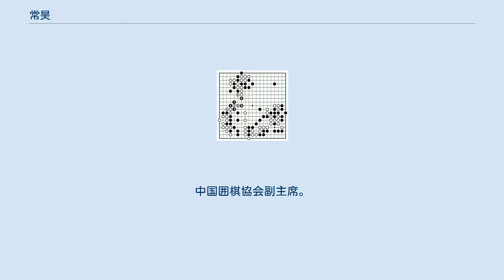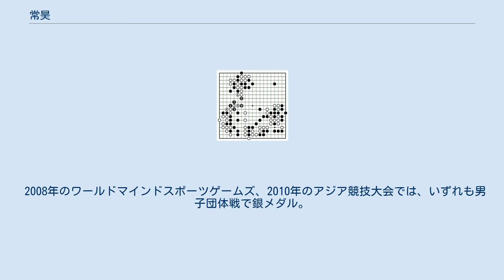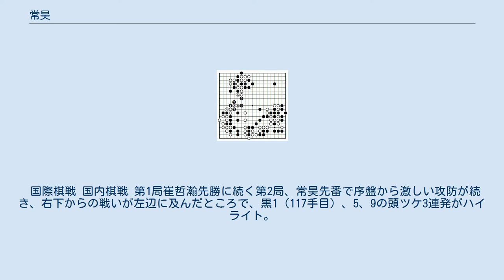常昊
常 昊（じょう こう、チャン・ハオ、1976年11月7日 - ）は、中国の囲碁棋士。
上海出身、中国囲棋協会所属、九段。
中国囲棋天元戦5連覇他棋戦優勝多数、応昌期杯世界プロ囲碁選手権戦優勝などの実績を挙げており、聶衛平「大龍」、馬暁春「中龍」に次ぐ、「七小龍」の一人とされる。
渾名は「鴨子（アヒル）」。
中国囲棋協会副主席。
夫人は張璇八段。
 6歳で碁を覚え、8歳で上海選抜チームの「上海棋社」に入る。
1986年入段。
同年の全国少年大会に優勝。
1987年、10歳で国家少年囲棋隊に入り、北京に移る。
1988年、パリでの世界青少年囲碁選手権大会で優勝。
1990年、世界アマチュア囲碁選手権戦で、8戦全勝で13歳の最年少で優勝。
同年全国少年戦優勝。
 1992年に名人リーグ入り。
同年の日中囲碁交流で中国代表団として来日し、5勝2敗となる。
1994年に大国手戦挑戦者となるが馬暁春に2-3で敗退、同年聶衛平門下となる。
1995年に全国囲棋個人戦で優勝。
以後天元戦、楽百氏杯で5連覇など、中国国内のタイトル戦で好成績を挙げて、馬暁春に代わる国内囲碁界の第一人者となる。
中国棋士ランキングでは、1997年から1999年前半まで、及び2001年の間、1位を保った。
1999年九段。
同年、張璇と結婚。
 日中スーパー囲碁では、1995年に5人抜き、1996年に6人抜きを果たし、中国勝利に大きく貢献。
世界棋戦では、1998年に世界囲碁選手権富士通杯に準優勝したのを始め準優勝6回を続けていたが、終盤のヨセで負けることが多いため依田紀基のアドバイスで安井知得仙知の碁を研究し、2005年に応昌期杯世界プロ囲碁選手権戦で世界戦初優勝に結びつけた。
中国甲級リーグ戦では上海チームに所属、2003年から主将を務め、04、05、07年の優勝に貢献、07年は20勝2敗を記録。
2006年の江原ランド杯中韓囲碁対抗戦では、副主将として4人抜きして中国勝利をもたらす。
2008年の農心辛ラーメン杯でも副主将として4人抜きし、中国初優勝を果たした。
 2008年のワールドマインドスポーツゲームズ、2010年のアジア競技大会では、いずれも男子団体戦で銀メダル。
2005年の南方長城杯世界囲棋嶺鋒対決では李昌鎬と対戦し、4コウ無勝負となった。
2016年Mlily夢百合杯世界囲碁オープン戦ベスト16。
2017年12月、中国囲棋協会副主席に就任。
 国際棋戦 国内棋戦 第1局崔哲瀚先勝に続く第2局、常昊先番で序盤から激しい攻防が続き、右下からの戦いが左辺に及んだところで、黒1（117手目）、5、9の頭ツケ3連発がハイライト。
ここからコウ絡みで右辺一帯の白の大石をもぎ取り、179手まで黒中押勝。
続いて連勝して3-1で世界戦初優勝を飾った。
 2004年12月28日 崔哲瀚-常昊（先番）